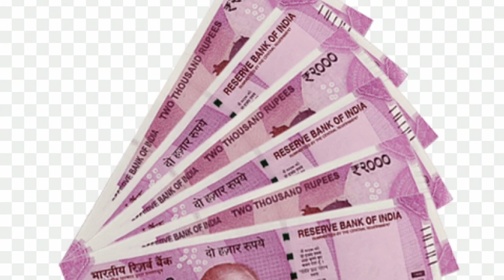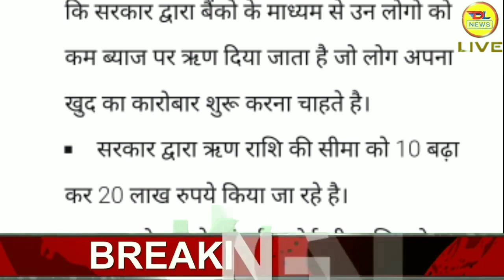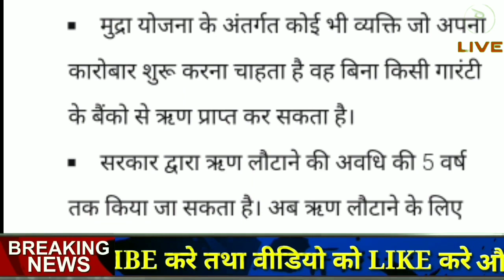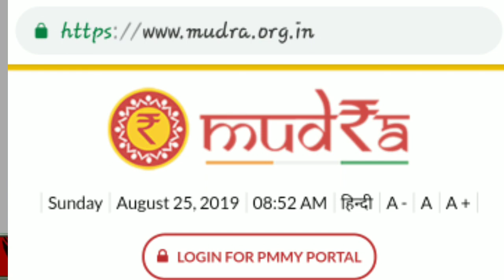प्रधानमंत्री मुद्रा लोन योजना के तहत अब 10 लाख की बजाय 20 लाख का लोन बिना गारन्टी के अपने खाते मे ।।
Pradhan mantri loan yojana online form 2019, प्रधानमंत्री लोन योजना ऑनलाइन फॉर्म 2019, पीएम मुद्रा लोन योजना, pm loan yojana 2019, modi mudra loan yojana 2019, मोदी मुद्रा लोन योजना 2019,